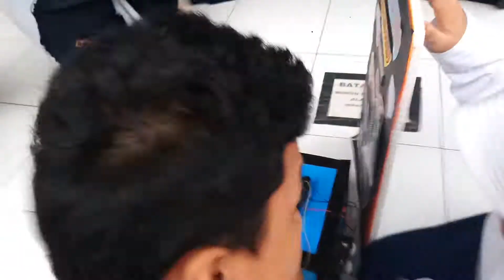Hari kreativitas siswa TOGA, Peragaan Sains, dan Da'i cilik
Maaf gak semuanya, susah kelilingnya